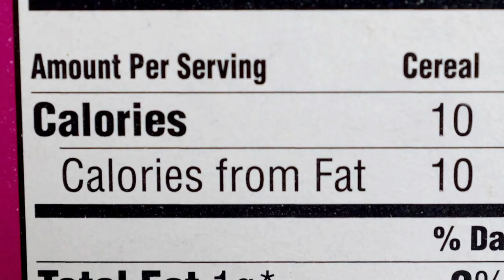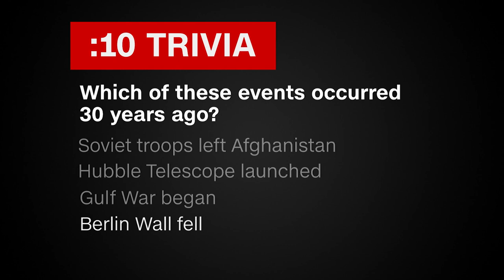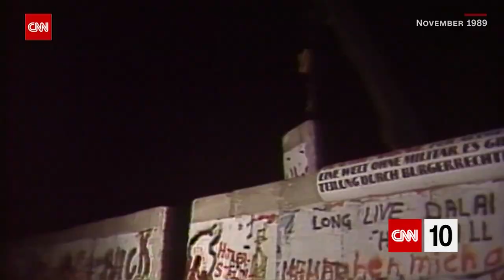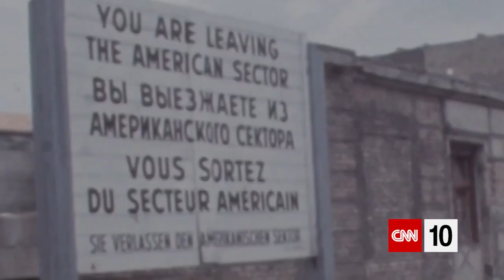The Fall of the Berlin Wall | November 11, 2019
Deadly bushfires have flared up in Australia, and even though the state of New South Wales is prone to these disasters, firefighters say the worst may still be ahead. After that report, we're featuring a look back on the 30th anniversary of the fall of the Berlin Wall. We're also looking at the origins of Veterans Day and explaining now a program teams up former servicemen and women with former professional athletes.